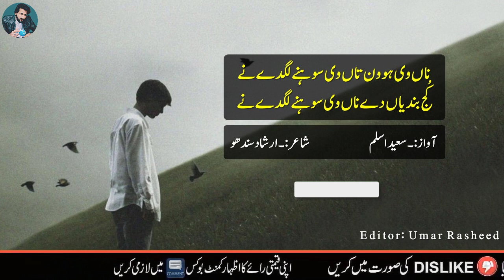Poetry Kaalay Kaa'n By Saeed Aslam Whatsapp Status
‏ناں وی ہوون تاں وی سوہنے لگدے نے
کُج بندیاں دے ناں وی سوہنے لگدے نے

دل وچ ہووے آس کسے دے آون دی
اودوں کالے کاں وی سوہنے لگدے نے

رب دی قسمے رُکھ سجناں دے ویہڑے دے
دیون نہ بھاویں چھاں وی، سوہنے لگدے نے

شاعر :۔ارشاد سندھو

کالے کاں
Kaalay Kaa'n

saeed aslam poetry,
saeed aslam,
saeed aslam poetry punjabi,
saeed aslam poetry status,
saeed aslam shayari,
punjabi shayari,
shares in punjabi,
mother to son poem,
mother and son poem,
pashto poetry,
bewafa poetry,
This Video is Related to These Topics Also
poetry
hindi poem
urdu poetry
sad poetry
love poems
tehzeeb hafi
ghazal in urdu
cow poem
sister poem
poetry poem
wife poem
acrostic poem
william wordsworth
romantic poetry
jaun elia
allpoetry
funny poetry
famous poets
short poems
mothers day poem
attitude poetry
iqbal poetry
parveen shakir
ahmad faraz
rumi poems
christmas poems
birthday poem
metaphysical poetry
rabindranath tagore poems
best urdu poetry
pashto poetry
heart touching poetry
poems about friendship
bewafa poetry
best poetry
poetry quotes
barish poetry
ghalib poetry
gulzar poetry
atal bihari vajpayee poems
punjabi poetry
happy birthday poem
brother and sister poem
poem on mother
fathers day poem
the road not taken poem
hindi diwas poem
maa poetry
rhyming poems
trees poem
beautiful poems
harivansh rai bachchan poems
patriotic poem
motivational poem in hindi
poem writer
independence day poem
poem on teachers
best friend poems
teachers day poem in hindi
2 line poetry
assamese poem
rain poem
poem on independence day in hindi
ali zaryoun
parveen shakir poetry
patriotic poem in hindi
saraiki poetry
rahat indori poetry
short poem in english
motivational poems
sad poetry in hindi
rainbow poem
tehzeeb hafi poetry
poem on republic day
murshid poetry
rabindranath tagore poems in bengali
mothers day poem in hindi
friendship poetry in urdu
poem on nature in hindi
quality of mercy poem
faiz ahmed faiz poetry
poem on mother in hindi
new poetry
hindi mein poem
tamil poem
sad love poetry
kumar vishwas poetry
poem song
dad poems
poem on nature in english
poem on father
john elia best poetry
english mein poem
zakir khan poetry
animals poem
short poem in hindi
hindi ki poem
poem hindi mein
hindi poetry on life
flower poems
elephant poem
ice cream poem
shakeel azmi poetry
color poem
nani poem
afkar alvi poetry
nidhi narwal poetry

piyush mishra poetry
suryakant tripathi nirala poems
kumar vishwas poetry
pashto poetry
bewafa poetry
barish poetry
rain poem
judai poetry
dard poetry
waqt poetry
tanhai poetry
tehzeeb hafi poetry in urdu
dua poetry in urdu